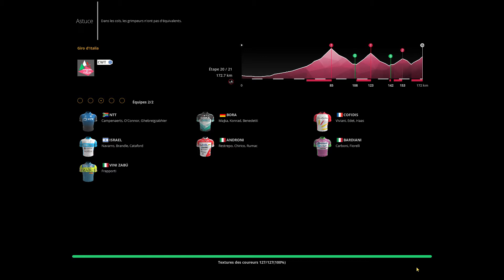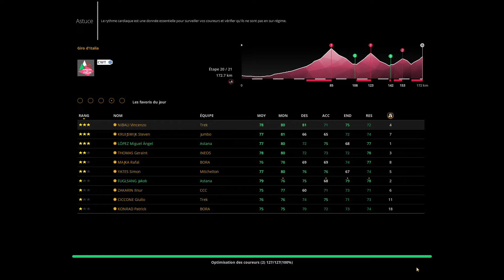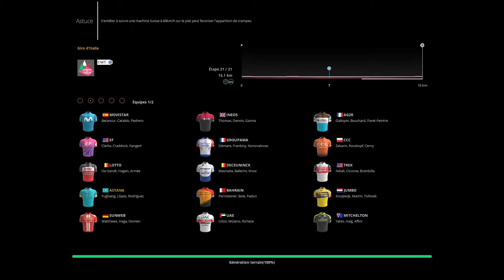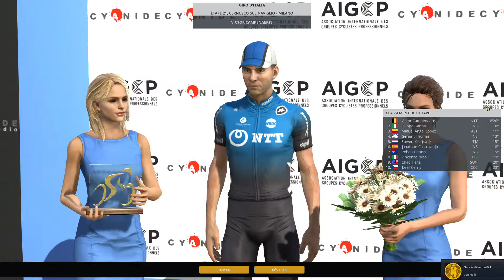[Pro Cycling Manager] Giro d'Italia #10 VERS LE SACRE DE LOPEZ ? LE GRAND FINAL ! | Astana Pro Team